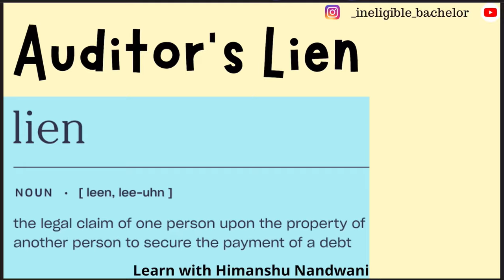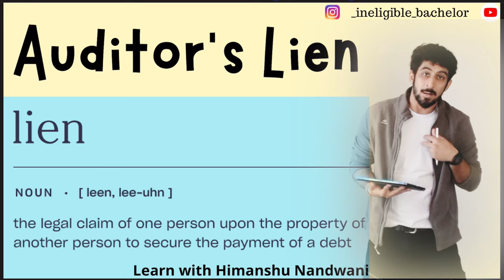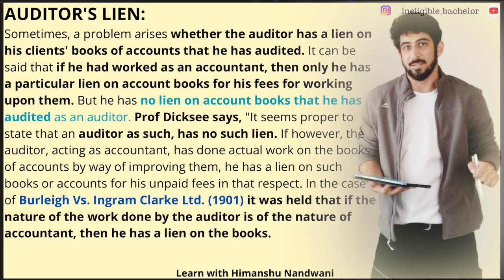Auditor’s Lien | Auditing | ICAI | VNSGU | BCom Sem 6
AUDITOR'S LIEN:
Sometimes, a problem arises whether the auditor has a lien on his clients' books of accounts that he has audited. It can be said that if he had worked as an accountant, then only he has a particular lien on account books for his fees for working upon them. But he has no lien on account books that he has audited as an auditor. Prof Dicksee says, "It seems proper to state that an auditor as such, has no such lien. If however, the auditor, acting as accountant, has done actual work on the books of accounts by way of improving them, he has a lien on such books or accounts for his unpaid fees in that respect. In the case of Burleigh Vs. Ingram Clarke Ltd. (1901) it was held that if the nature of the work done by the auditor is of the nature of accountant, then he has a lien on the books.